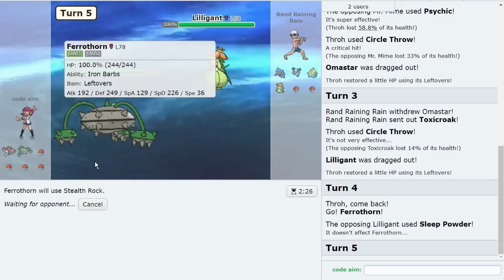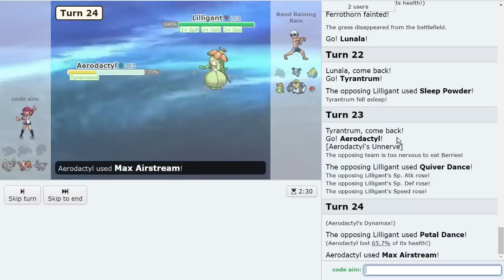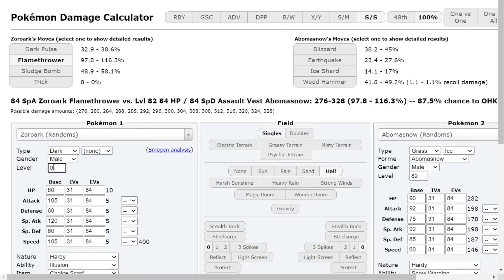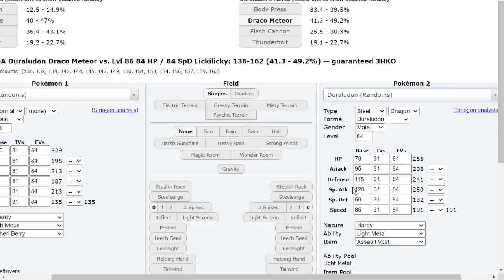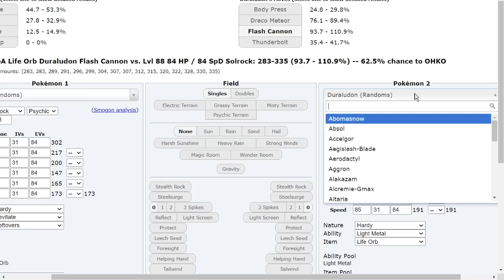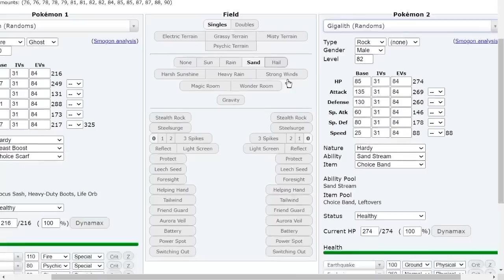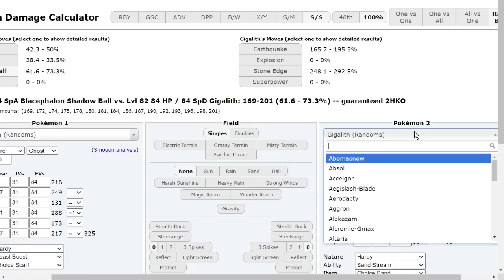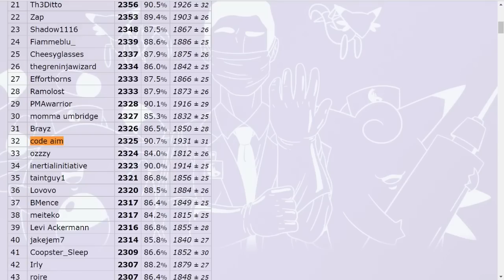Lickilicky is INSANE on HIGH LADDER! Random Battles to the Top: Pokemon Showdown Ep 41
The Random Battles Road to Top 10 on Pokemon Showdown has begun! This will be a long journey filled with luck and skill and DYNAMAX...Can we reach Top 10 or Higher in Pokemon Showdown Random Battles? The Road to the High Ladder starts now!

asfgerthrrth Enjoy!